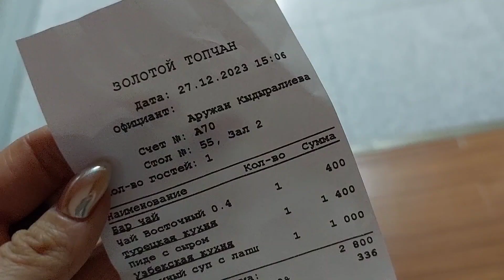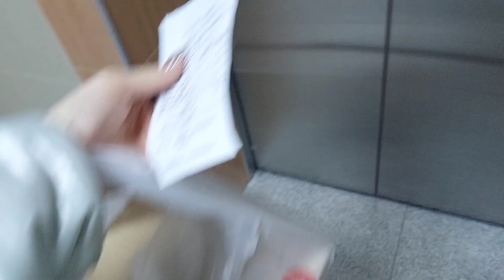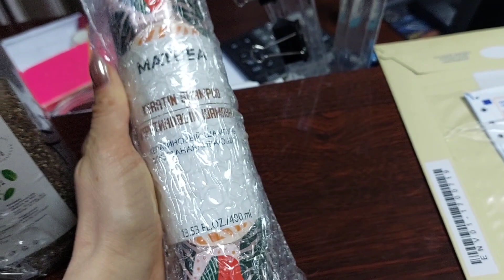ВЛОГ: последняя неделя перед новым годом. суета.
Всем привет!
Рада видеть вас на моём канале! Добро пожаловать в новый влог! Показываю обычную жизнь в Казахстане.